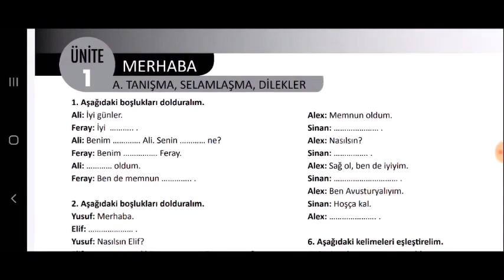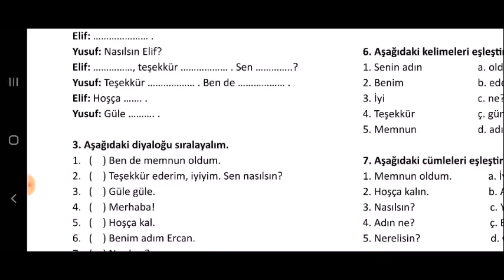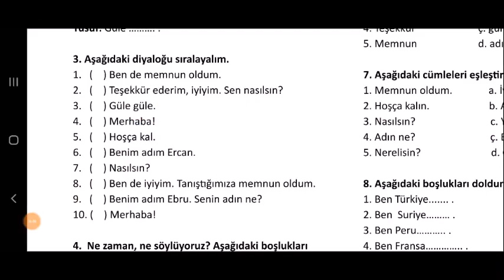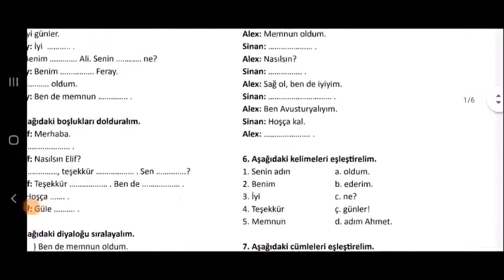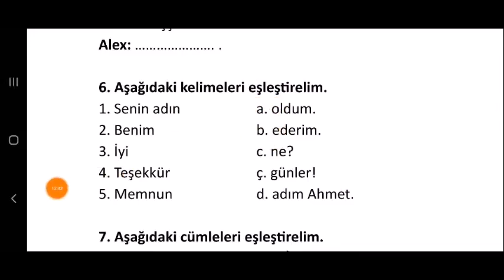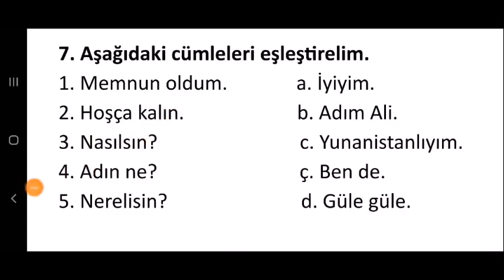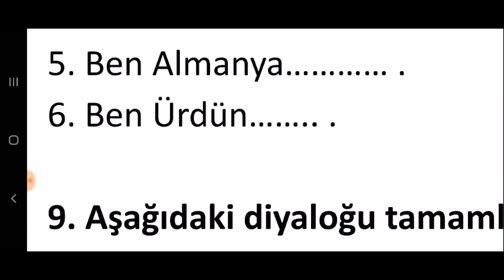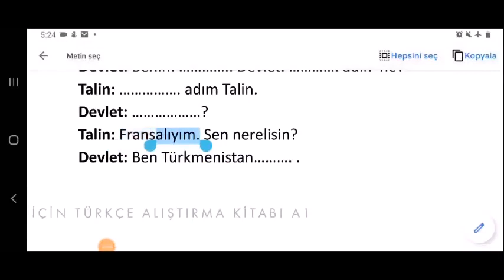17 إختبارات الوحدة الأولى الجزء الأول